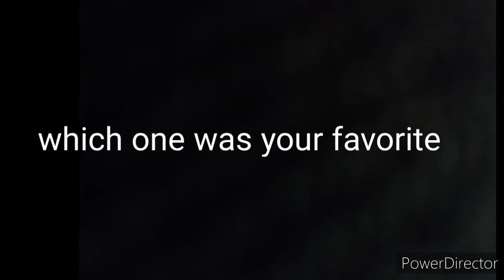Fifa 21 winter upgrade predictions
Music The fat rat rise up

My video editor power director 😑

𝐌𝐮𝐬𝐢𝐜 𝐢𝐧 𝐭𝐡𝐢𝐬 𝐯𝐢𝐝𝐞𝐨
Artist                         𝐓𝐡𝐞𝐅𝐚𝐭𝐑𝐚𝐭

Licensed to              𝐀𝐒𝐂𝐀𝐏, 𝐖𝐚𝐫𝐧𝐞𝐫 𝐂𝐡𝐚𝐩𝐩𝐞𝐥𝐥, 𝐋𝐚𝐭𝐢𝐧𝐀𝐮𝐭𝐨𝐫, 𝐁𝐌𝐈 - 𝐁𝐫𝐨𝐚𝐝𝐜𝐚𝐬𝐭 𝐌𝐮𝐬𝐢𝐜 𝐈𝐧𝐜.,
YouTube by              𝐋𝐚𝐭𝐢𝐧𝐀𝐮𝐭𝐨𝐫𝐏𝐞𝐫𝐟, 𝐊𝐨𝐛𝐚𝐥𝐭 𝐌𝐮𝐬𝐢𝐜 𝐏𝐮𝐛𝐥𝐢𝐬𝐡𝐢𝐧𝐠, 𝐚𝐧𝐝 𝟓 𝐌𝐮𝐬𝐢𝐜 𝐑𝐢𝐠𝐡𝐭𝐬 𝐒𝐨𝐜𝐢𝐞𝐭𝐢𝐞𝐬